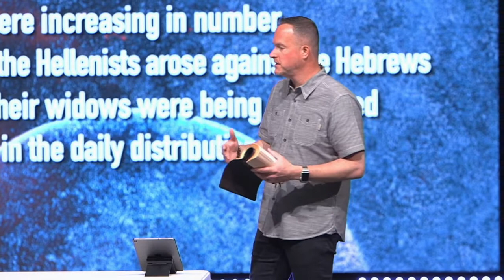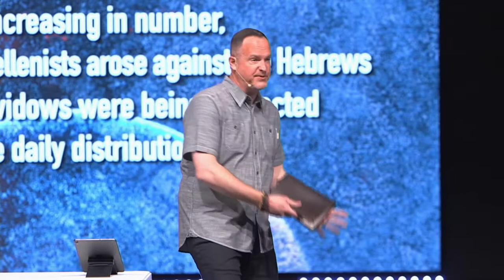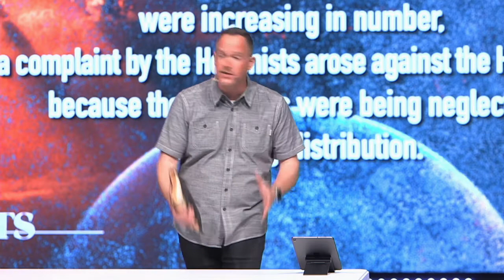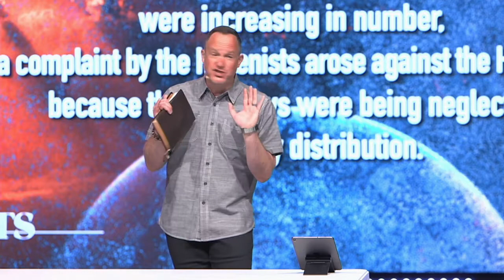ACTS | Week 13 (Acts 6:1-7) | April 10th, 2022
Pastor Doug Rife

How can we pray for you?  -  Text “PrayFW” to 94000